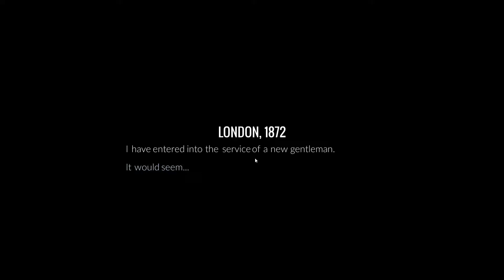A SiC Journey: 80 Days - Episode 1: Amsterdam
As a traveler I am always looking for games that allow me to do some adventuring when I'm not able in the real world. As such my eyes fell on 80 Days, a game inspired by the famous Jules Verne novel.